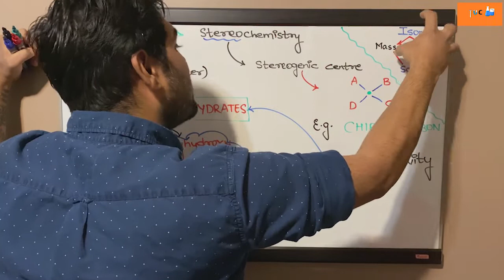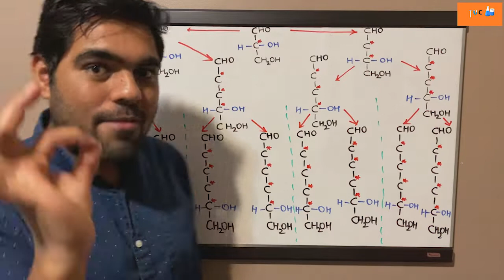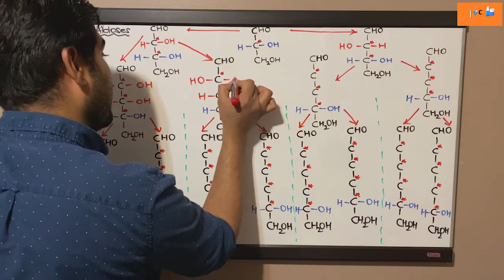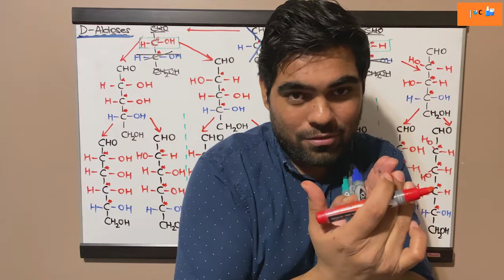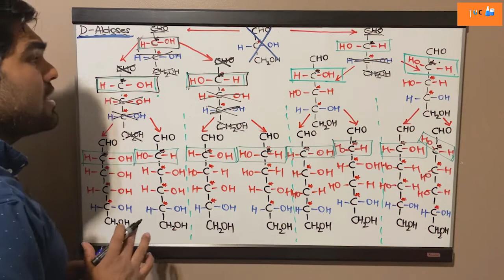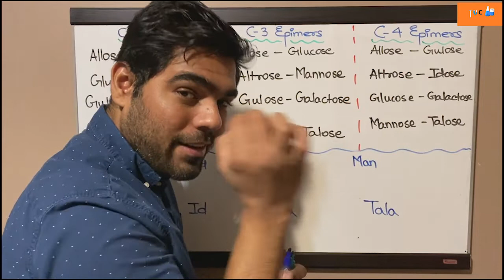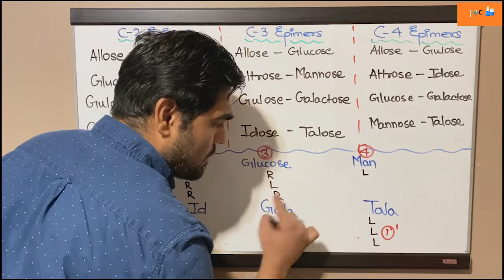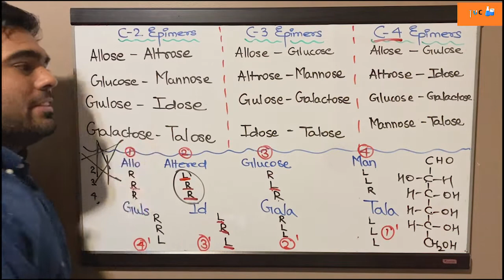Epimers || Biomolecules || By TUC || By Ashish Sharma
In this video Ashish sir has covered epimers in detail and he has also shared the tricks to find the epimers in seconds.

Biomolecules
carbohydrates
isomers
diasteriomers
epimer
glyceraldehyde
erythrose
threose
ribose
arabinose
xylose
lyxose
allose
altrose
glucose
idose
galactose
talose